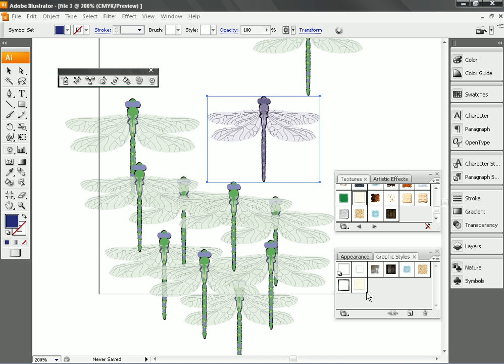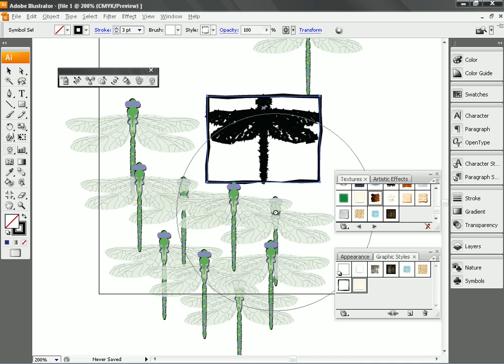Illustrator CS3 บทที่ 7/12 ตอนที่ 3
Illustrator CS3 บทที่ 7/12 การใช้งานซิมบอล ตอนที่ 3 การประยุกต์ใช้เครื่องมือกับ Symbol (2)